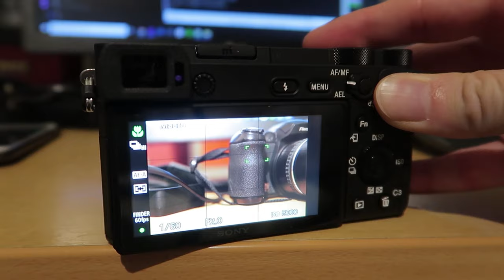QUICKEST way for STARTING A YouTube Channel in 2020?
What is the quickest way to start on YouTube in 2020? I share some important information in this video. WATCH THIS VIDEO NEXT 📣 How To Motivate Yourself Today

If you enjoyed the video give it a "like" and "share" so more people can enjoy it too.

► GEAR (ad)
My Main Camera
Best Vlogging Camera
Favourite Lens
Wide Angle Lens
Must Have ND Filter
Best YouTube Mic
Great Cheap lavalier Mic
Perfect Little Tripod
YouTube Studio Light Under 100

Marlon Vlogger creates videos about consumer technology, music and video gear.